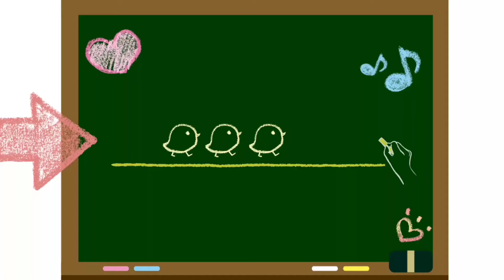21년 서운중 3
■서운중 비대면 수업용 3

20년 영상은 재생목록 "서운중"폴더에 있습니다.
※ 곰세마리(C, G7)액센트 넣어 부르기